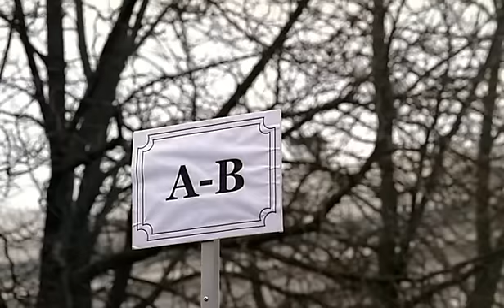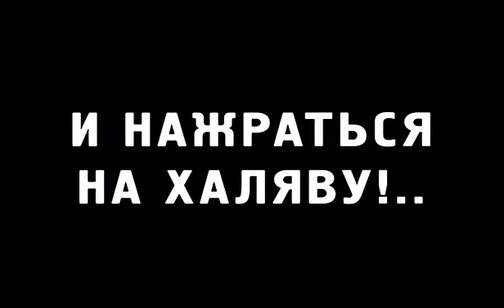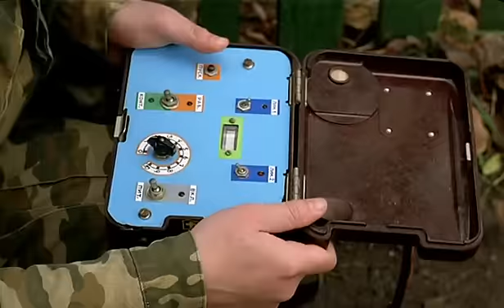На свете живут добрые и хорошие люди...фрагмент 4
режиссер Д.Астрахан